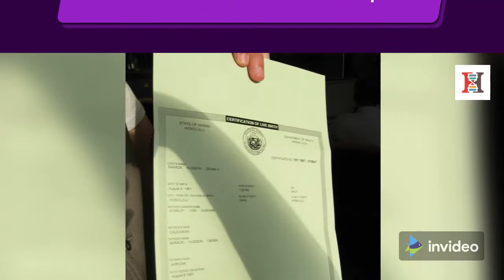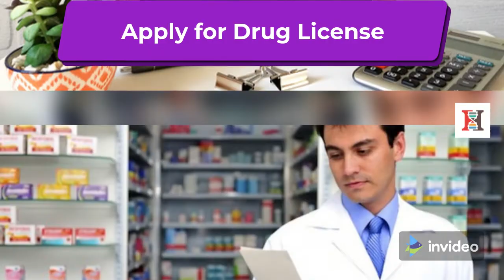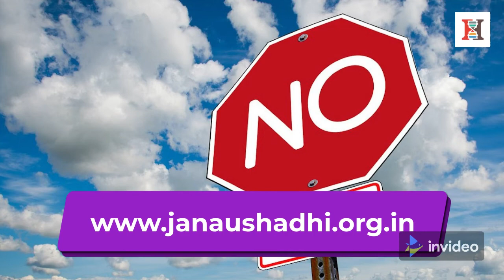How to start Jan Aushadhi Store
In this video, we have provided the procedure to obtain NOC / license for Jan Aushadhi Store.
You can find more detail in description box of this video.

(The Health Master provides a perfect platform for consolidated news, articles, information in the healthcare, medical and pharmaceuticals sectors, including Medical News, Pharmaceutical News, Pharmacy education news, Medical Education news, and many more.)